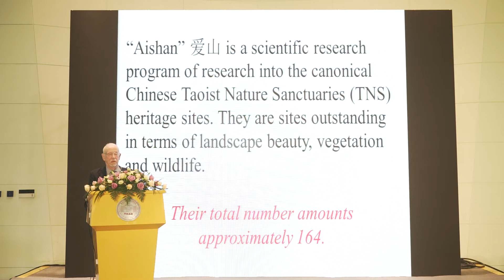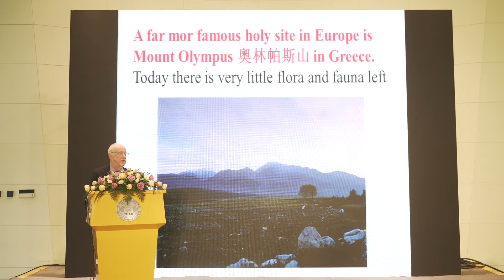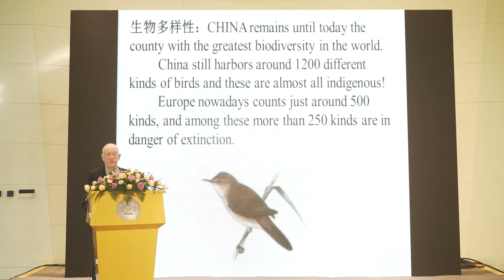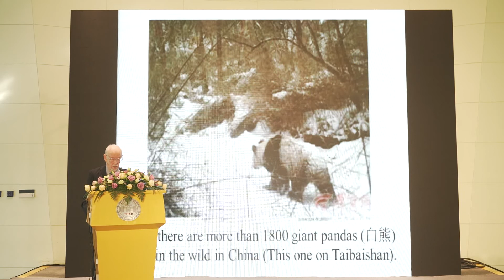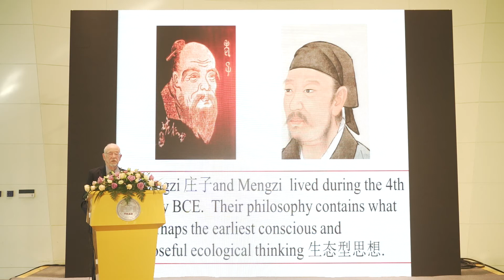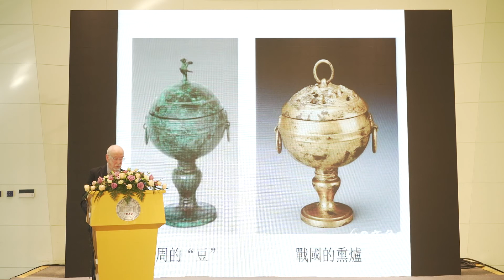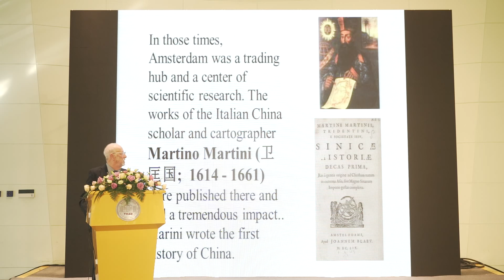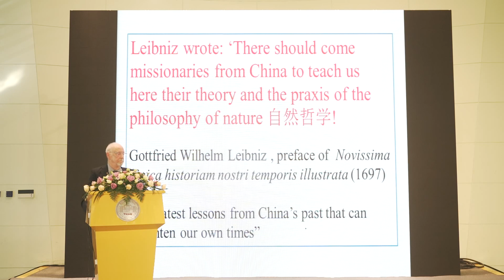施舟人 Kristofer Schipper: 洞天福地 Natural Philosophy in Traditional Culture (Mandarin)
施舟人：中国传统文化中的自然哲学及其广泛影响（特别参考道教自然保护区）
Kristofer M. Schipper: Natural philosophy in traditional Chinese culture and its extensive influence (special reference to Taoist Nature Sanctuary).

【洞天福地与东亚文化意象工作会议】2018年10月24日
Workshop on Taoist Natural Sanctuaries and East Asian Cultural Imageries, Oct. 24, 2018

清华大学国家遗产中心
National Center of Cultural Heritage, Tsinghua University